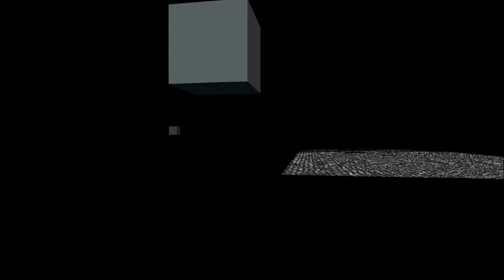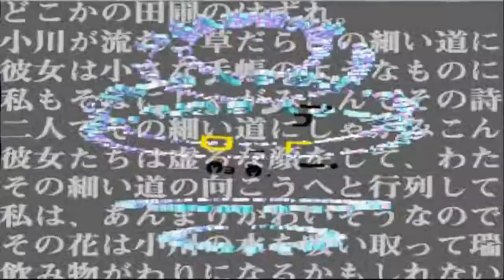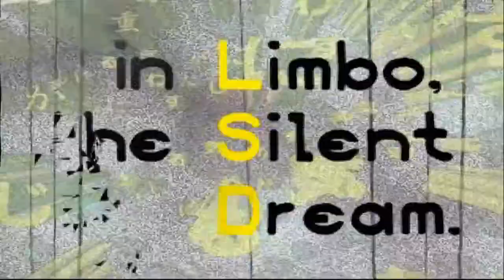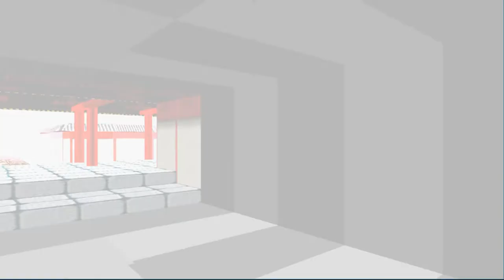Pojďme do dělohy! - ＬＳＤ #36 [CZ]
Nová, jedná z nejdelších epizod LSD! :O
Váš Snail!